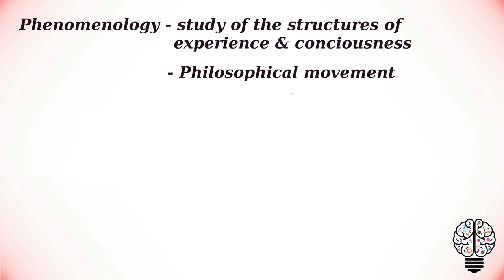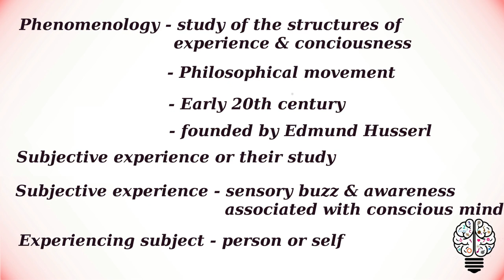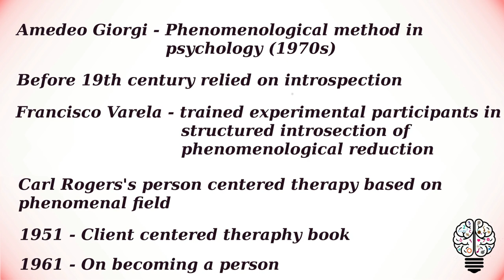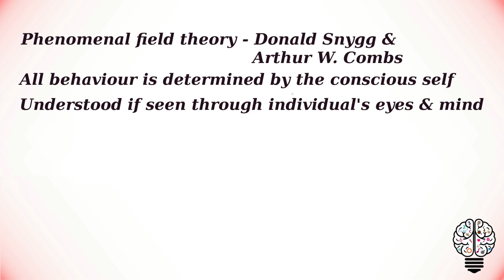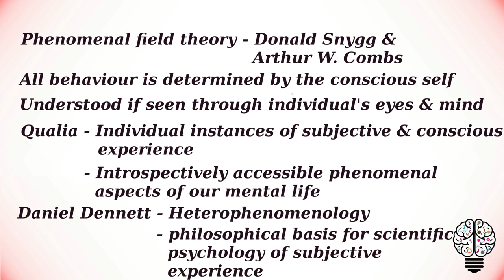Phenomenology | Methods of research | Research Methodology & Statistics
Research Methodology & Statistics: Methods of research - Phenomenology